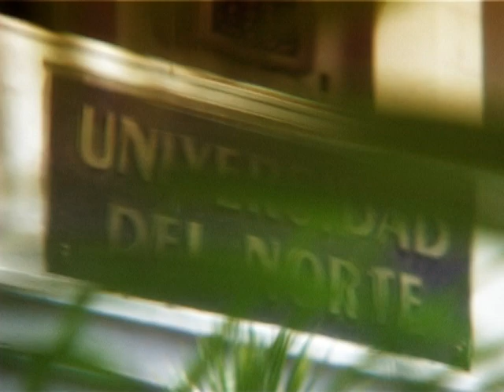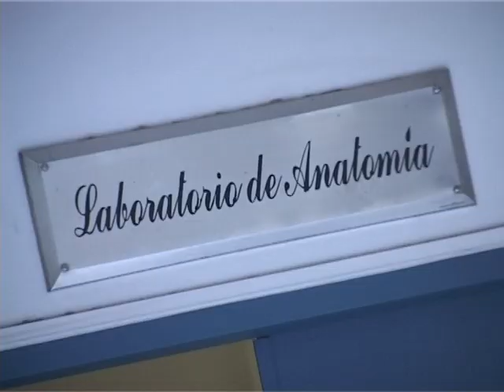Facultad de Medicina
Universidad del Norte
Centro de Documentación Audiovisual